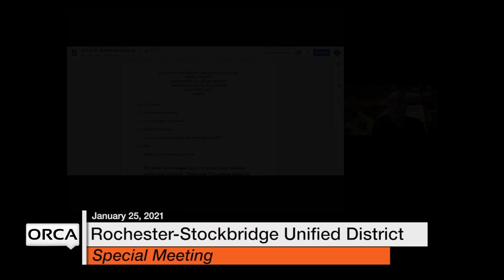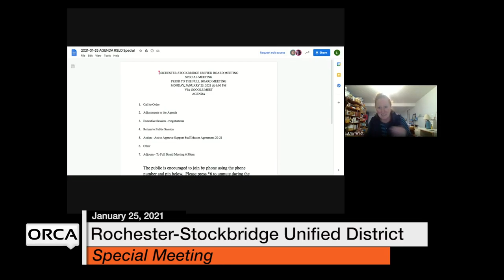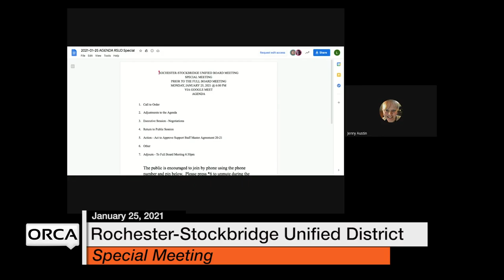Rochester-Stockbridge Unified District - Special Meeting January 25, 2021